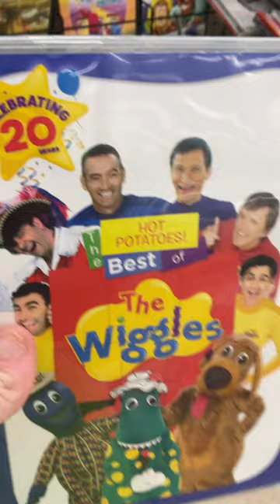youtubeshorts thewiggles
My tiktok is Marbearbuildabear